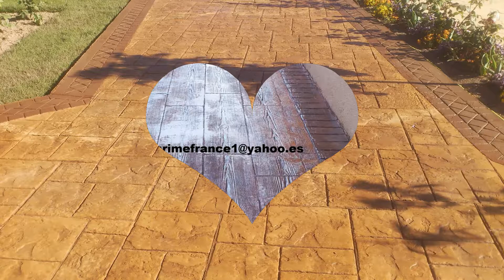BETON IMPRIME LE HAVRE 0786993933 FRANCE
est une entreprise dinamique, dédiée principalement à l'installation de pavé en béton. Conscient des progressions technologiques en ce qui concerne les matériels et les manières d'application des pavés en béton imprimé et dans une évolution constante, pour offrir quelques services de qualité maximale à nos clients.
Nous l'accueillons avec un traitement personnalisé, en le visitant, en écoutant ses idées et en lui conseillant profesionelement sur le dessin plus approprié pour son sol ou mur, en tenant en compte du paysage et la décoration de son habitat.
Un pavé en béton raconte de l'aide tecnique d'un béton estampé qu'il peut refléter la personnalité, parce que les limites sont seulement imposées par l'imagination de sa personalisation.